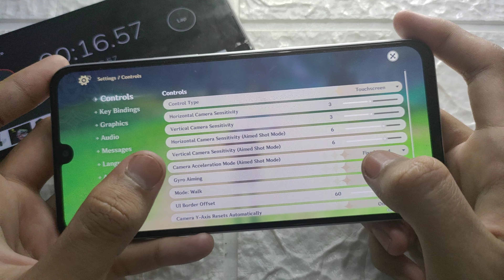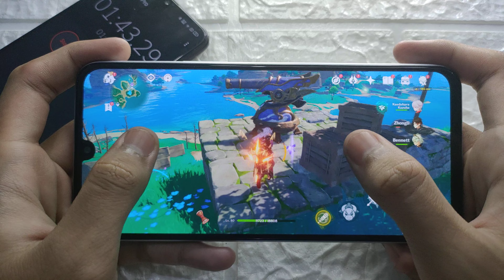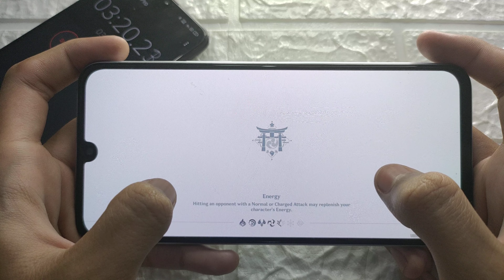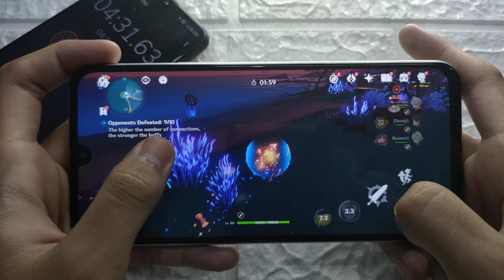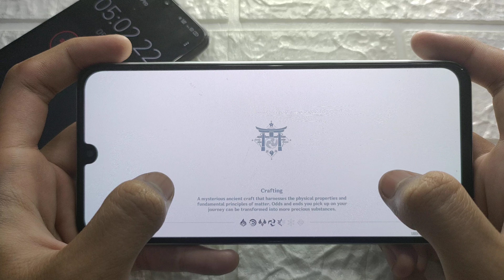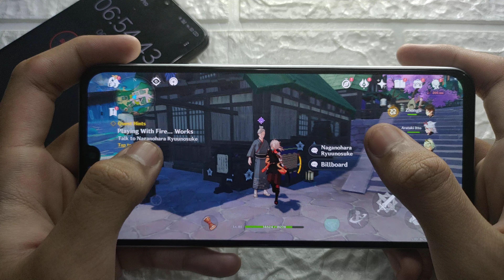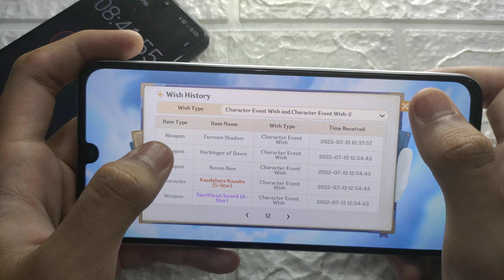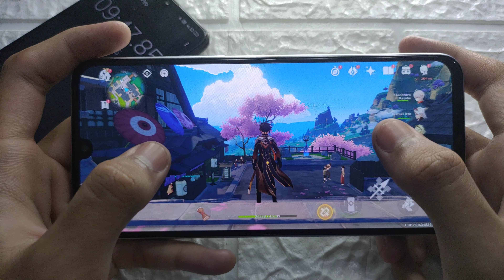INFINIX NOTE 12 MEDIATEK HELIO G96 GENSHIN IMPACT GAMEPLAY | MEDIUM 60 FPS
INFINIX NOTE 12 TEST GAME GENSHIN IMPACT

DEVICE : INFINIX NOTE 12
CHIPSET : MEDIATEK HELIO G96
XOS : V10.6.0
VARIANT : 8/256
BATTERY : 5000 mAh

SETTING : MEDIUM 60 FPS

genshin impact mechanical painting 5,
infinix note 12 genshin impact,
infinix note 12 test,